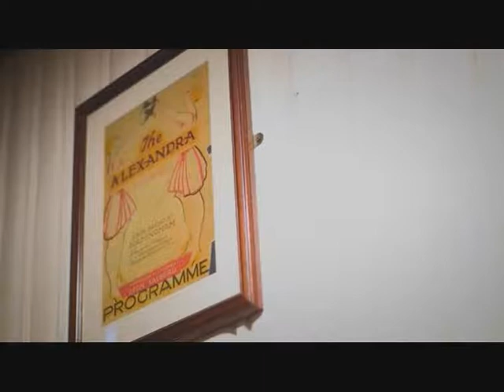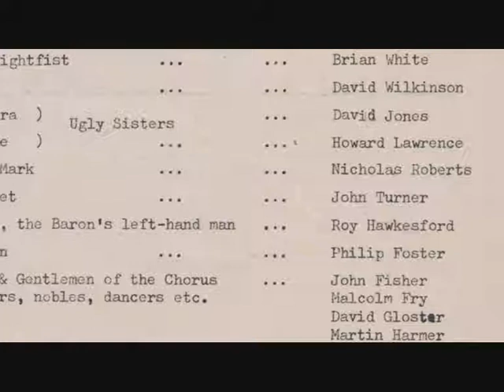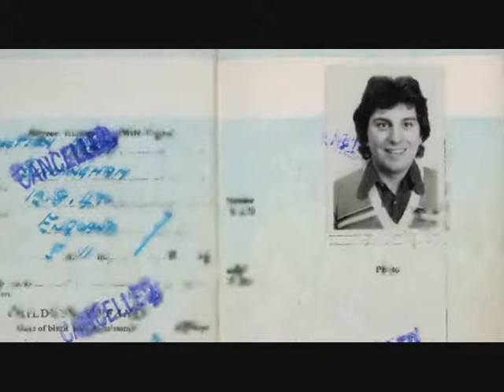Advent Calendar Day 2: Sneak Peak - The Life of John Nathan Turner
A sneak peak of the documentary film that explores John Nathan Turner's life and career. John Nathan Turner was the producer of Doctor Who from 1980-89.

Off the upcoming special features on the new Doctor Who Season 26 Blu-Ray box set, out January 2020.